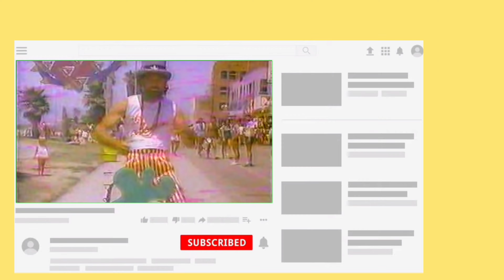e431 Playboy Channel News Tina Bockrath | Totally Different Pauly